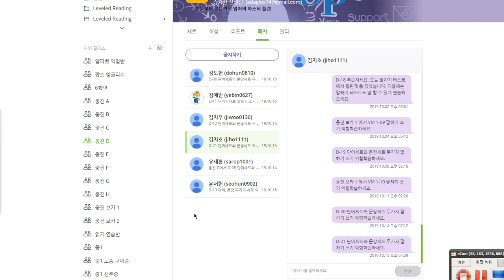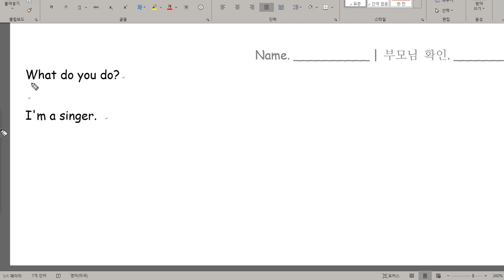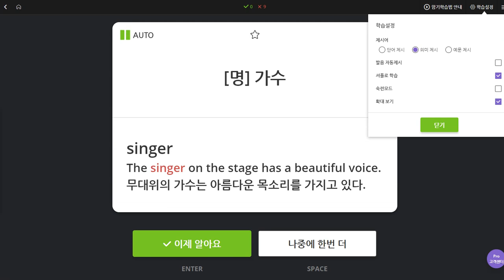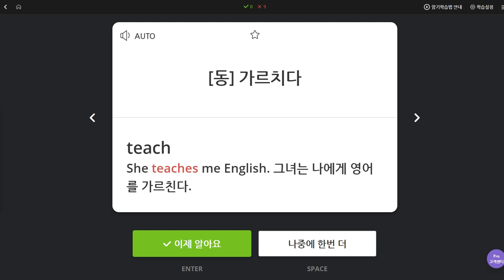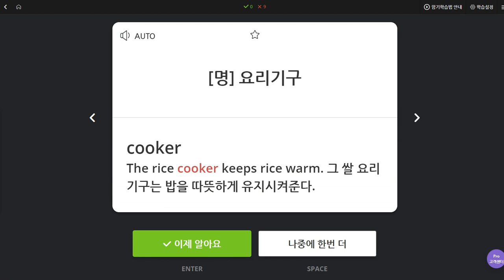김지호 2019 10 16 일대일